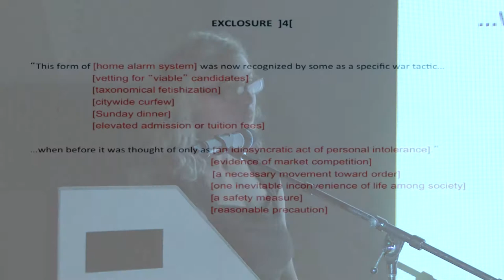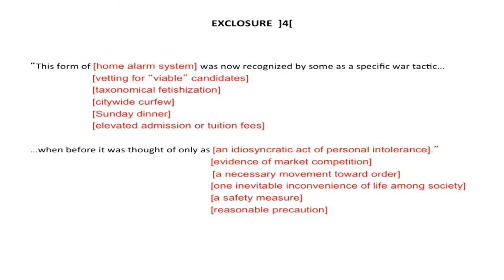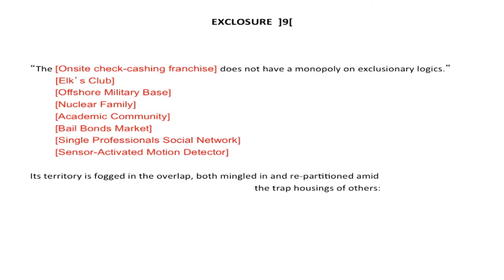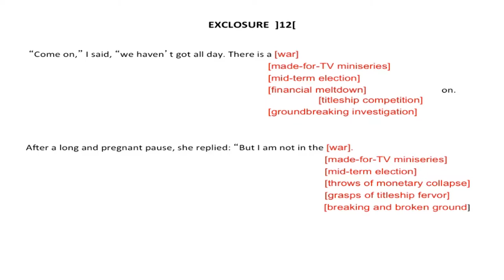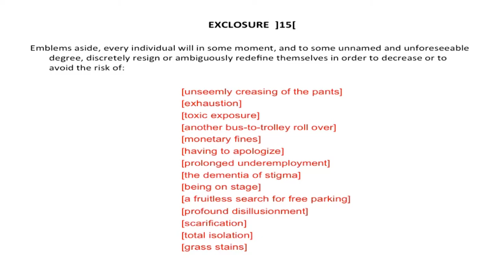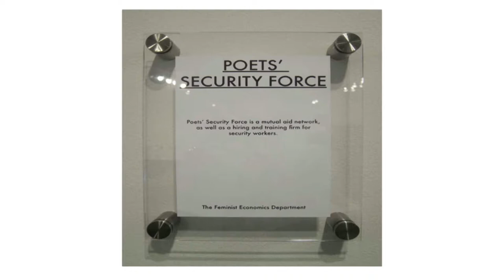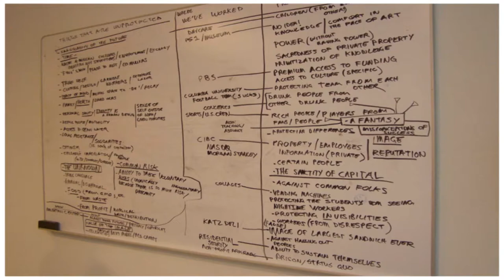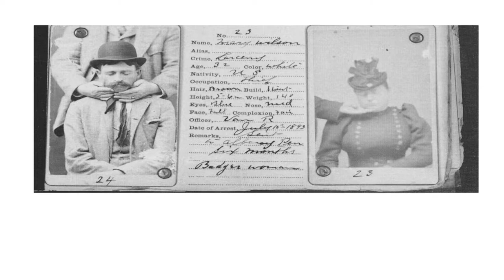Evergreen Art Lecture Series - Emily Abendroth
Emily Abendroth is a poet, teacher and anti-prison activist. Much of her creative work attempts to investigate state regimes of force and power, as well as individual and collective resistance strategies to the same. Her poetry book, ]Exclosures[, was just released from A Emily Abendroth Press this May. Her works are often published in limited edition, handcrafted chapbooks by small and micropresses such as Belladonna (New York), Horse Less Press (Denver), Little Red Leaves (Texas), Albion Press (Philadelphia), and Zumbar Press (San Francisco). She is an active organizer with Decarcerate PA (a grassroots campaign working to end mass incarceration in Pennsylvania) and is co-founder of Address This! (an education and empowerment project that provides innovative, social justice correspondence courses to individuals incarcerated in Pennsylvania).